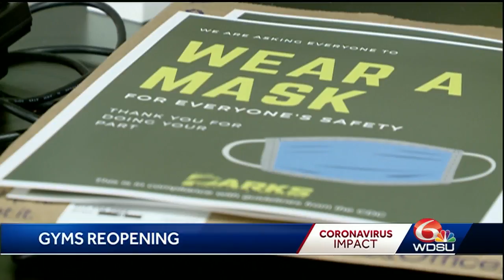Here's how one New Orleans gym is getting to reopen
One New Orleans gym owner is getting his business ready to welcome back people as the state and city allow them to reopen.